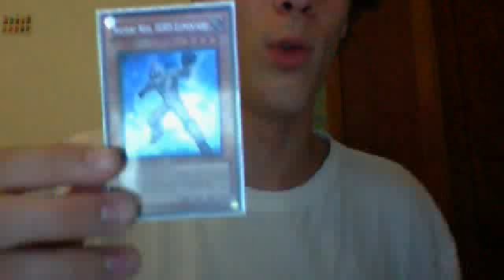chaine secondaire : live league of legend